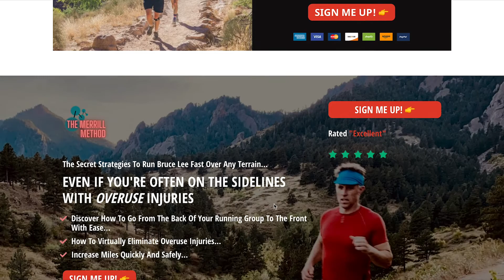Ready To Pave Over Your Old Habits? My Kids Have The Answer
Learning anything new takes repetition.  As athletes, we accept this fact and practice hard.  In our lives, especially when we've learned a bunch of habits that feel "famiilar" but that get us into trouble often, it's harder to motivate.  Movement, like behaviours, thoughts, and feelings, takes practice, repetition, and a letting go of the outcome.  Let me explain...
Sign up for my new course "Revolutionize Your Running" to unlearn your old habits and start running better than ever.  Do it now!